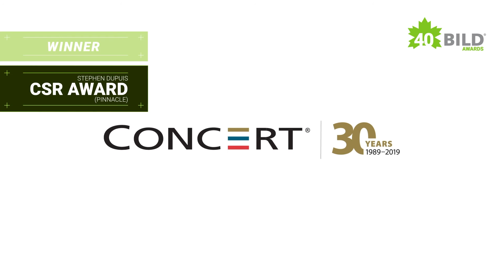BILD Stephen Dupuis CSR Award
Concert Properties proudly receives prestigious Stephen Dupuis Award at 40th Annual BILD Awards